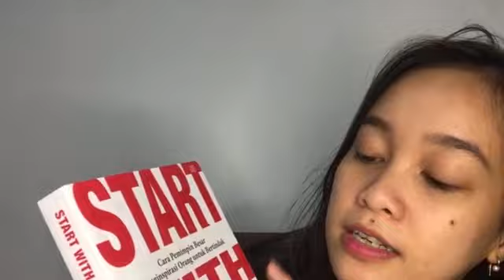Live Showroom Nadila - 6-4-21